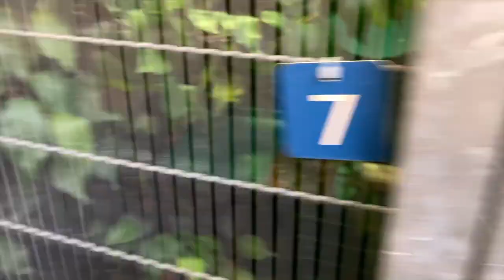Hanging out with Fiji Iguanas and 120 year old Galapagos Tortoises!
Contact Flavio for tours!

Contact Luis for animal tours and bird shows!

HELP US STOP THE FLORIDA BAN ON TEGUS AND IGUANAS!

Support the people who fight for OUR Rights!

tikisgeckos

TikisGeckos